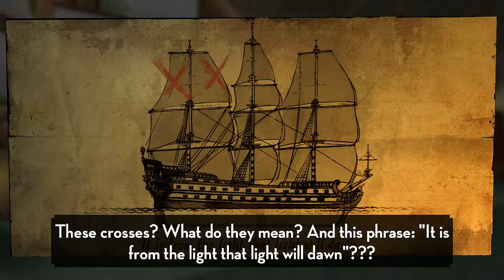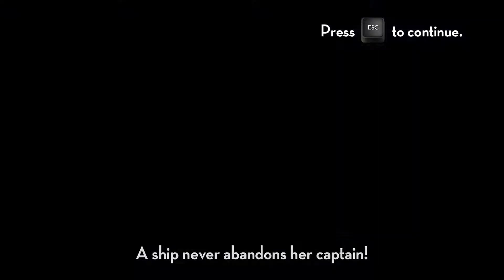The Adventures of Tintin [Walkthrough] Part 12 [Chapter 5 – Brittany]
The Adventures of Tintin: The Secret of the Unicorn is a 2011 action-adventure, platforming video game based on the film The Adventures of Tintin: The Secret of the Unicorn, which is based on the series The Adventures of Tintin, the comics series by Belgian cartoonist Hergé.
The game is a 2D platformer with puzzle elements, although there are several other level types like flying levels where the player controls a Beechcraft, driving levels where the player controls a motorcycle and sword fighting levels. The player controls Tintin for the majority of the game, although in some sections, Snowy can be controlled, and in the final battle, the player controls Captain Haddock. Snowy has the ability to follow Tintin's scent, as well as the scent of other humans and creatures, and can also scare harmful creatures away with a bark. Tintin can punch enemies and climb ladders. Whereas Tintin can only attack using punches, Haddock can also use a sword to fight. The game also includes an offline co-op mode set in Captain Haddock's nightmares, where Tintin, Haddock and Bianca Castafiore must combine their unique abilities to complete each level.

▲▼▲▼▲▼▲▼▲▼▲▼▲▼▲▼▲▼▲▼▲▼Social Media▲▼